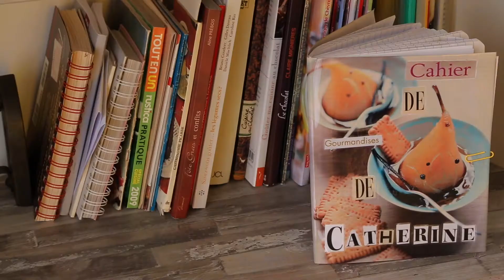Visite d'une maison sur-mesure réalisée par Macoretz scop à Saint-Luce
Visitez cette maison contemporaine de 142 m2 conçue et réalisée par Macoretz scop. Elle répond aux besoins d'un jeune couple de retraité venu s'installer à Sainte-Luce-sur-Loire, près de Nantes. La maison est adaptée pour être facile à vivre (norme PMR au rez-de-chaussée) et la place de la lumière y a été particulièrement étudiée.